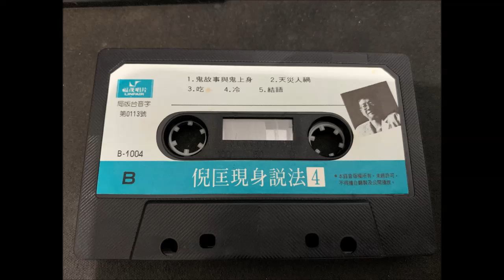倪匡現身說法_15 鬼故事與鬼上身